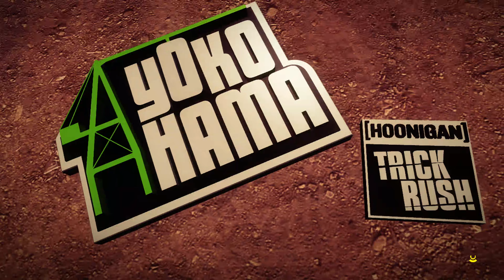DIRT Showdown - Xbox Series X Gameplay #7 (Final)